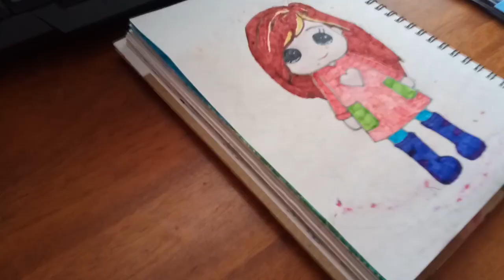Влог. Как Нарисовать Девочку Детям / Vlog. How To Draw A Girl For Children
В этом видео вы научитесь рисовать девочку, для самых маленьких, для начинающих художников.
In this video you will learn how to draw a girl, for the little ones, for beginners.